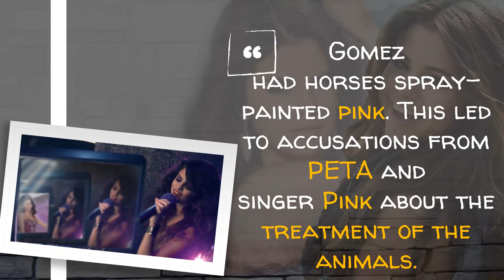30 Facts About Selena Gomez That Selenators Need To Know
Selena Marie Gomez (/səˈliːnə məˈriː ˈɡoʊmɛz/ sə-LEE-nə mə-REE GOH-mez;[3] Spanish pronunciation: [seˈlena ˈɣomes];[4] born July 22, 1992) is an American actress and singer. Having appeared as a child in the children's television series Barney & Friends, Gomez rose to fame as the leading role in the Disney Channel series Wizards of Waverly Place (2007–12).